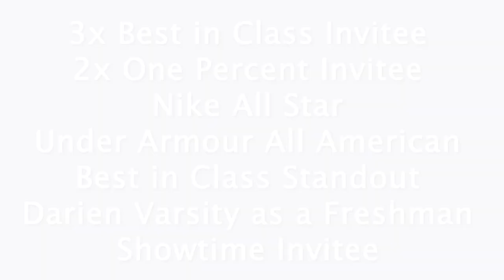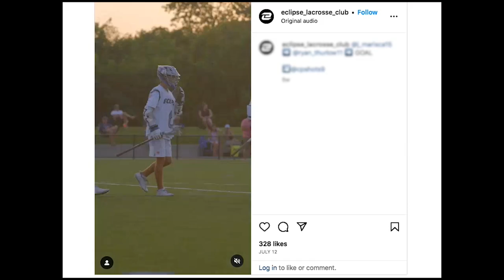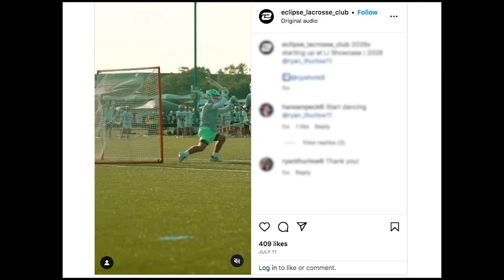Ryan Thurlow Summer 2023 Highlights